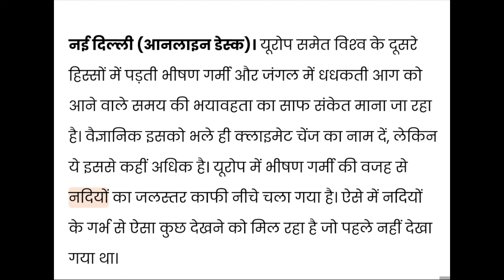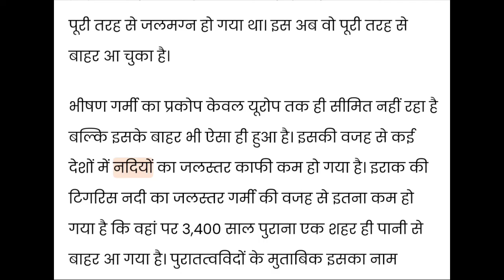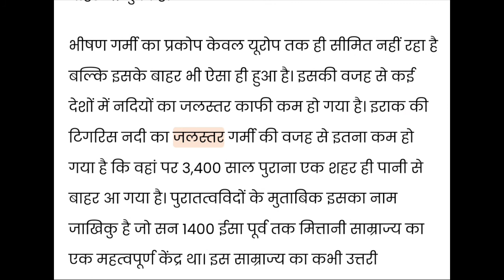दुनिया के लिए खतरे की घंटी यूरोप मे गर्मी से सूख ति नदियाँ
ये धरती के लिए है खतरे का संकेत जानें- नदियों से कैसे बाहर आ रहे प्राचीन शहर और गांव!